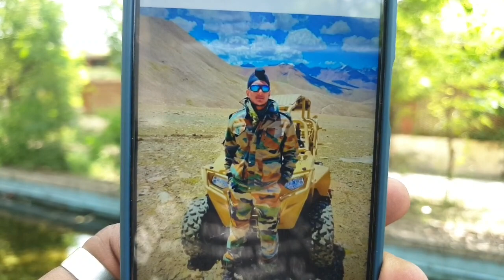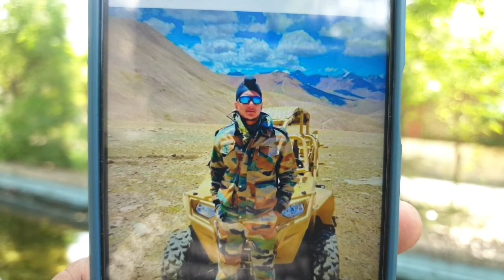देश के लिए एक और जवान ने दी अपनी शहादत, R S Pura के रहने वाले थे!!